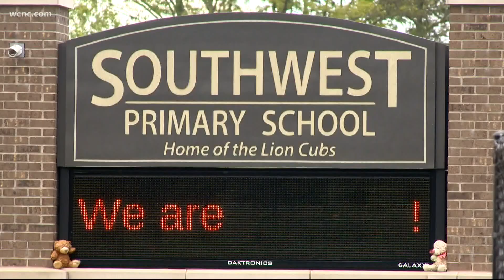Hickory Police investigating deadly shooting of 7-year-old boy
A 7-year-old was shot and killed while riding in a car with his family in Hickory late Wednesday night, police said.

According to Hickory Police, the Catawba County 911 Center received a call about a shooting in the 1900 block of Tate Boulevard Southeast a few minutes after 11 p.m. for shots fired into a car.

When officers got to the area, they found a 7-year-old boy who had been shot in the neck. The boy was rushed to Catawba Valley Medical Center where he was pronounced dead. He was later identified as Zakylen Greylen Harris.

Police said Zakylen 's mother and two other children, ages 6 and 1, were in the car at the time of the shooting.

Investigators are looking for a small, dark-colored SUV that was traveling eastbound on Tate Boulevard Southeast. According to police, Zakylen's mother heard a female yelling from the other car before shots were fired. The suspect car, which had approached from behind the family's car, then took off east on the boulevard. Police believe there may have been multiple people inside the SUV with a woman in the front seat at the time of the shooting. No arrests have been made at this time.